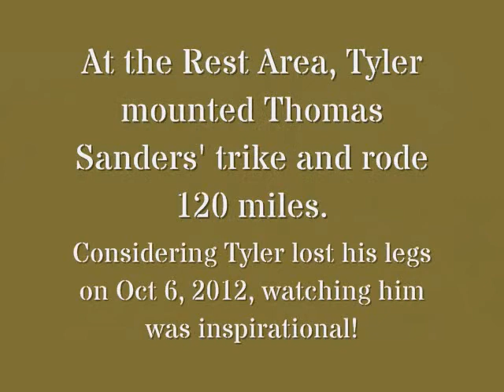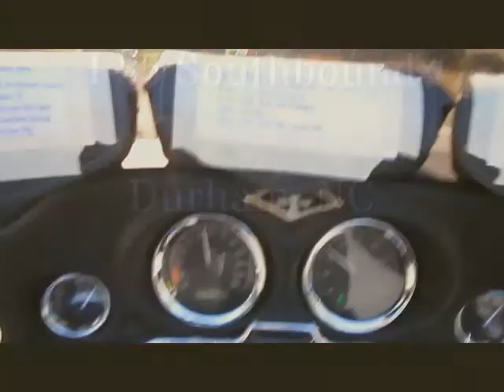Tyler Jeffries - Raw Video